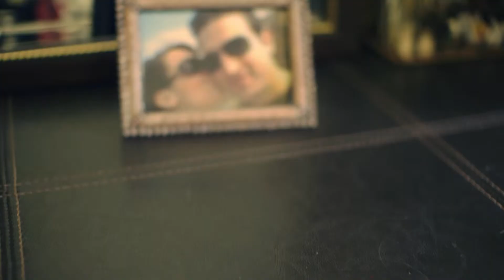Andreas & Ioanna |Wheel of Love|Wedding Trailer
Cinematic Wedding Trailer
Filmed by Babis Galanakis & Videoview Team
Edited & directed by Babis Galanakis
κινηματογραφικο τρειλερ γαμου στα χανια κρητης